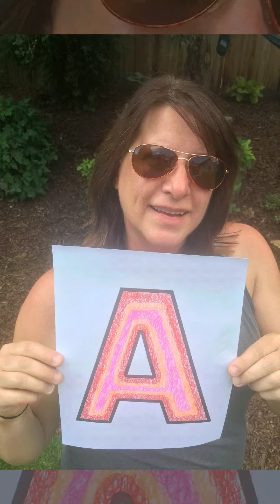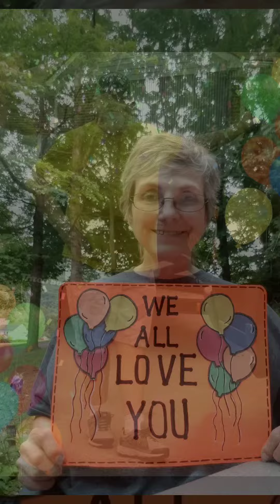Happy Birthday Dan